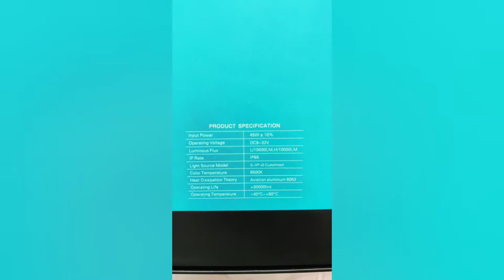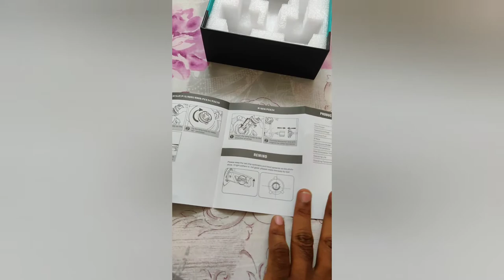How to install LED in Hyundai Venue; Autobahn F3Gxp/F5Gxp3; Installation in the projectors; Part 1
Hey folks. this is Ben aka Basit .So this is the light i got from amazon. this is the part 1 of the video and i this i have told about specs and about how to install it in the projectors. I have installed it in my Hyundai Venue projectors and its working like a bliss.. Showing its 10k lumens intensity on the roads.